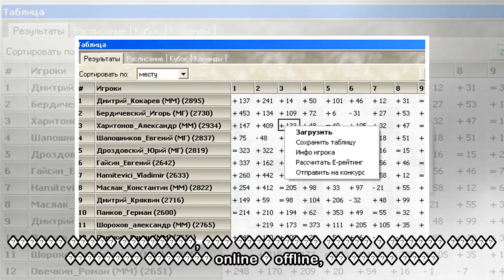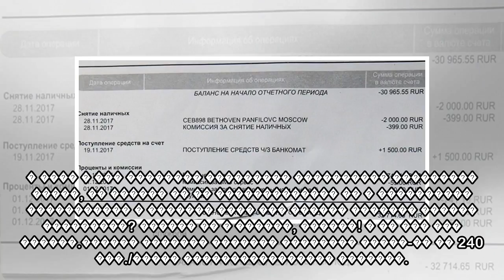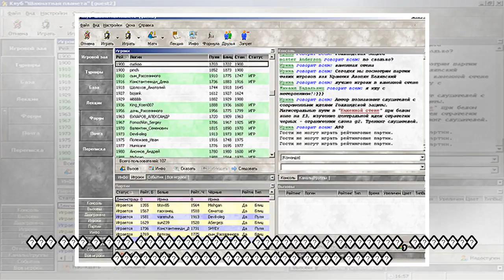пїЅпїЅпїЅ пїЅпїЅпїЅпїЅпїЅпїЅпїЅпїЅпїЅпїЅпїЅпїЅпїЅ пїЅпїЅпїЅпїЅпїЅпїЅпїЅпїЅпїЅпїЅ пїЅпїЅпїЅпїЅ